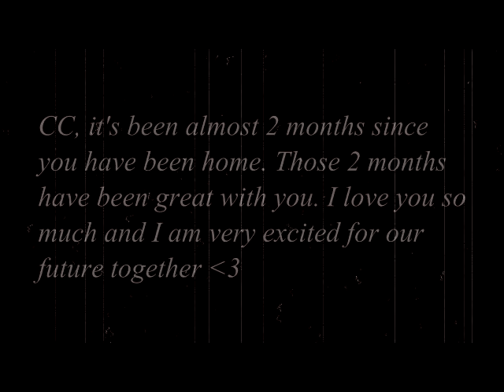The only one.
She now hugs me.
She now even kisses me.
She now whinnies when I leave her stall.
She now nickers when she sees me coming.
She gives a fit when she sees me with another horse.

I can't wait to ride her.

-2 months-

-Rebecca